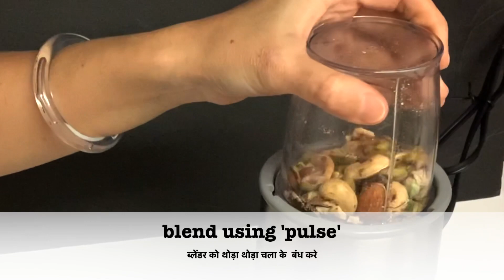Dry Fruits Chikki Recipe | Protein Bar Recipe